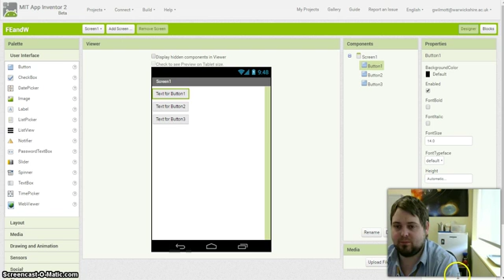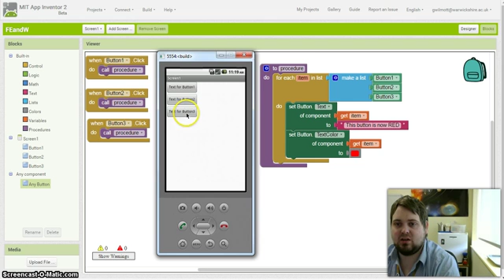MIT AppInventor ForEach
Brief video tutorial on using FOR EACH statement within MIT AppInventor